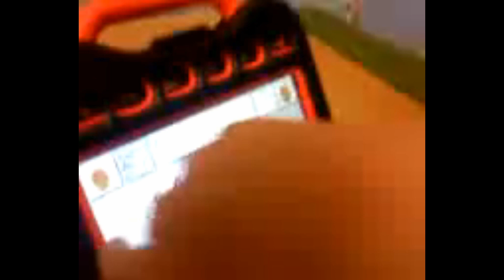Teen with Autism Using AAC for the First Time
This video was filmed in April 2010. This was some of the first times Kreed ever used a communication device.